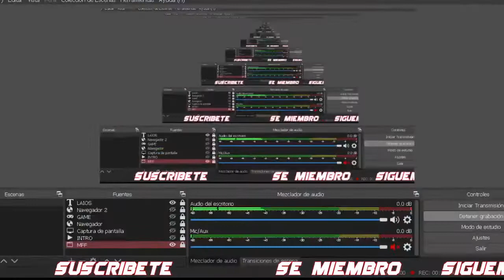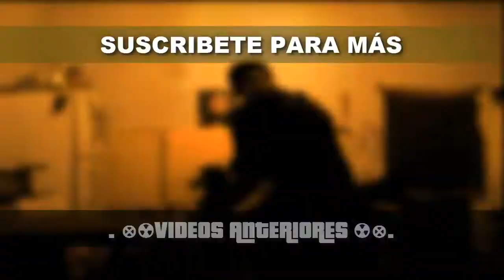TASKAMASTER (( EVENTO CLASE MAGISTRAL)) MODO DIFÍCIL // MARVEL: STRIKE FORCE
▬▬▬▬▬▬▬▬▬▬▬ஜ۩۞۩ஜ▬▬▬▬▬▬▬▬▬▬▬▬▬
▓▓▓▒▒▒░░░ SÍGUEME - AQUÍ ABAJO ░░░▒▒▒▓▓▓
▬▬▬▬▬▬▬▬▬▬▬ஜ۩۞۩ஜ▬▬▬▬▬▬▬▬▬▬▬▬▬